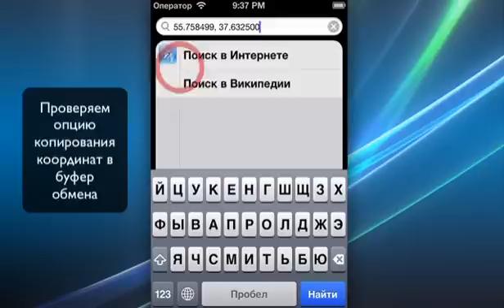Photo-Radar Application review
"Где была сделана эта фотография?" - сколько раз вы сталкиваетесь с этим вопросом?

Добавьте на Ваш телефон полезную опцию, которая не предусмотрена по умолчанию.
Найдите на карте, где была сделана конкретная фотография, поделитесь этой информацией с друзьями, отправив GPS-координаты сообщением, или, откройте приложение "Карты" и постройте маршрут к месту съемки.

-GPS-координаты вашей фотографии
-Точная дата и время
-Копирование координат в буфер обмена
-Добавление необходимого количества фотографий на карту / мульти-выбор